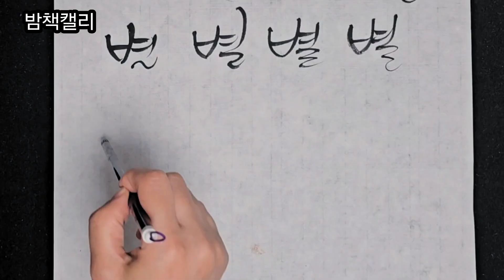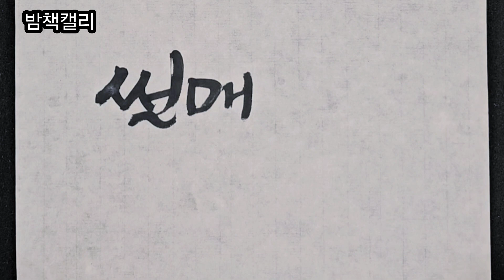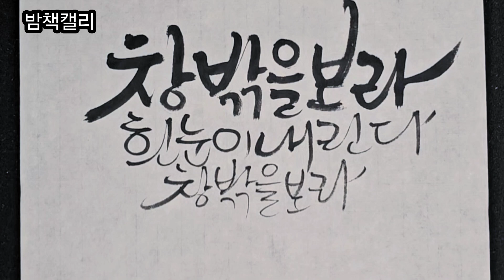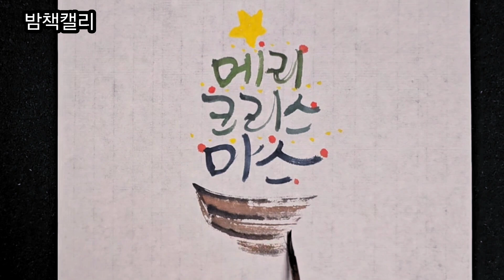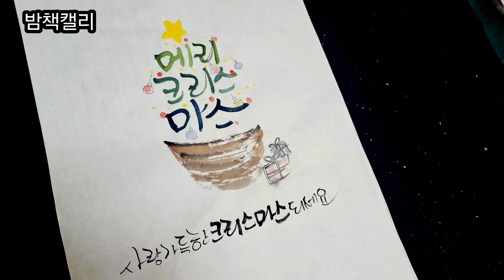귀여운서체로 작품완성하기 ㅡ 캘리그라피독학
주말에 눈이 펑펑 내렸어요
창밖을 보라 흰눈이 내린다~
동요도 생각이 나고

귀여운 서체와 잘 어울리는 겨울이네요

인스타그램 Instagram.com/bamcheak._.calli